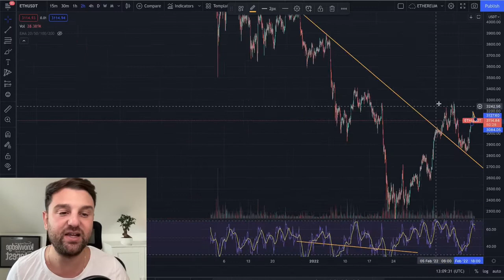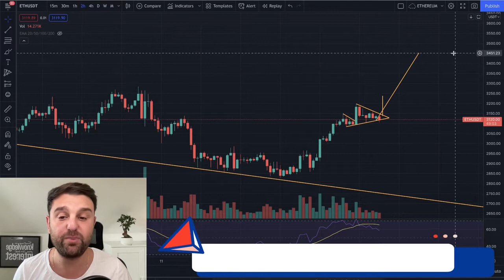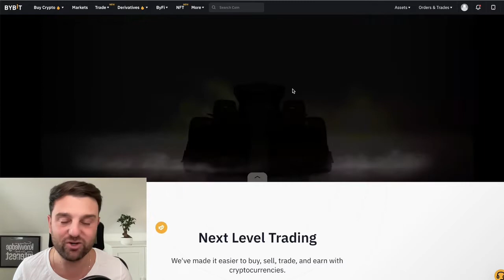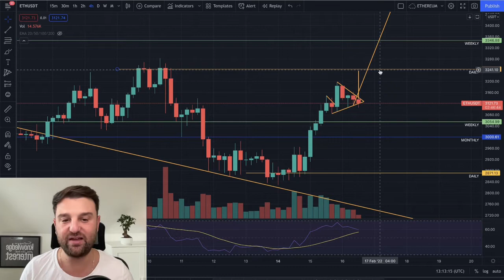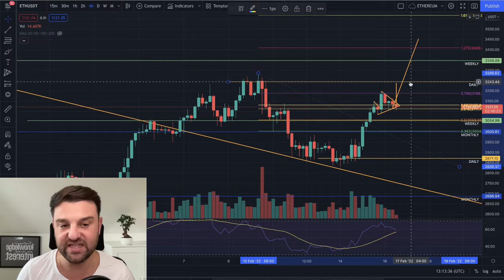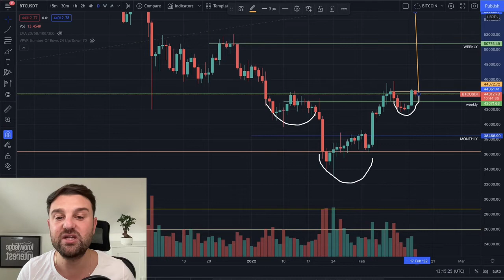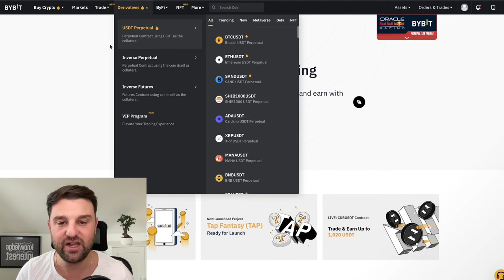🔕 SATMAK İÇİN HAZIR OLUN! {ETHEREUM TEHLİKEDE!!} ❌ BU SEVİYEDEN ÖNCE ETHERIUM ALMAYIN!!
🥇{Bybitte $3,500 USDT BONUS Kazanmak & 100,000 USDT Havuzlu çekilişe katılmak için}

🥈PHEMEX'TE $3,500 BONUS İÇİN (ALT COINLER İÇİN EN İYİ SİTE!)

(SADECE KISA BİR SÜRE İÇİN)

📲 BENİ TWITTER'DA TAKİP EDİN!!!
Bu Etherium fiyatları hakkında bugün çektiğim en güncel video. Eth grafiğini inceledik, bugünkü Eth fiyat tahminim, Eth teknik analizi ve Eth hakkında ki en güncel gelişmeler
Eğer Etherium fiyatının yükselip yükselmeyeceğini öğrenmek, ve tahminlerimi görmek istiyorsanız bu kanal tam size göre!

Kripto ticareti söz konusu olduğunda, ister Ethereum ticareti yapıyor olun ister bitcoin ticareti yapıyor olun, kripto para ticareti yapmak için en iyi yer bybit gibi bir borsa kullanmaktır, birçok kişinin binance üzerinde ticaret yaptığını biliyorum, ancak benim tercih ettiğim kripto ticaret platformu bybit!

Ağırlıklı olarak Ethereum (eth) üzerinden en son kripto para fiyat tahminlerini veriyorum Ama kanalımda solana, cardano/ada, xrp ripple gibi altcoinlere ek olarak Bitcoin fiyat tahminine (btc)'ye ve analiz yapabileceğiniz daha birçok kripto para birimine de bakıyoruz.

❂ YARARLI LİNKLER!! (PARTNERLER) 👇🏼

📺 KESİN İZLENMESİ GEREKEN VİDEOLAR!! 👀

Yeni başlayanlar için Ethereum ve diğer Kripto Para Alım-Satımları hakkında, Nasıl Bitcoin Trade'i yapılacağının( BTC), Nasıl Eth ve Diğer Kripto Para trade'i yapılacağı konusunda videolr çekiyorum.

*Finansal danışman olmadığımı lütfen unutmayın, kanalımda verdiğim bilgiler profesyonel yatırım tavsiyesi değildir. İçeriğim tamamen perakende yatırımcı/tüccar olarak kendi deneyimime dayanmaktadır ve yalnızca bir kişinin bakış açısı olarak düşünülmelidir.

*Lütfen bazı ülkelerin kripto para vadeli işlemlerine erişime izin vermediğini unutmayın, bu durumda bunu yapmaktan kaçınmanız gerekir, ülkenizde veya yargı yetki alanınızda yasaklanmış bir platform kullanıyorsanız, riski size ait olmak üzere bunu yapıyorsunuz demektir.